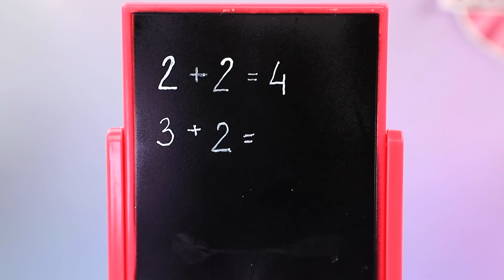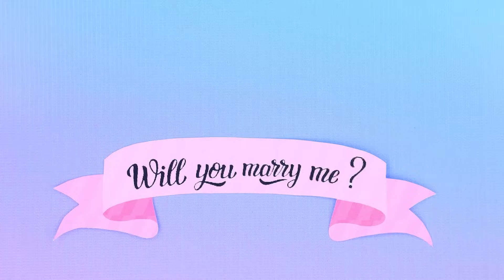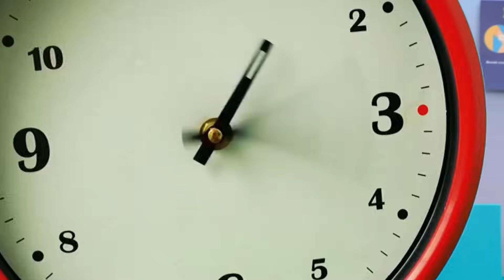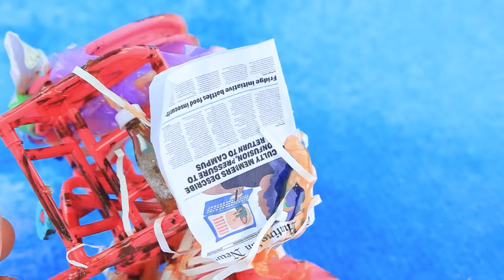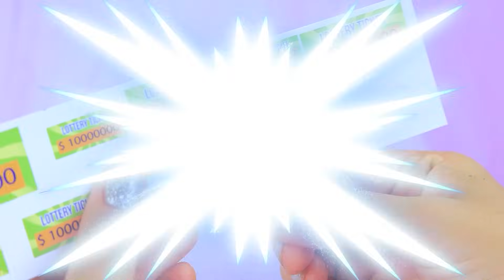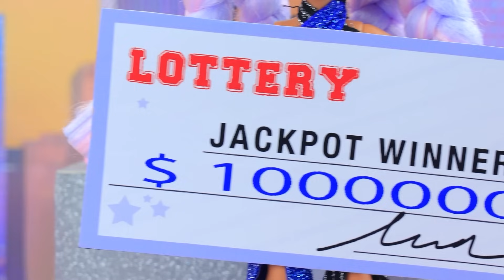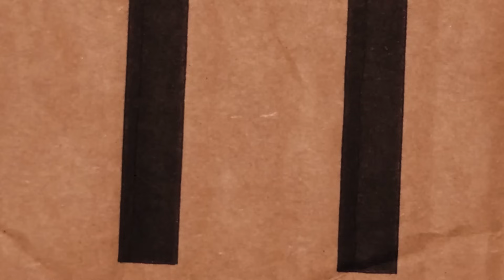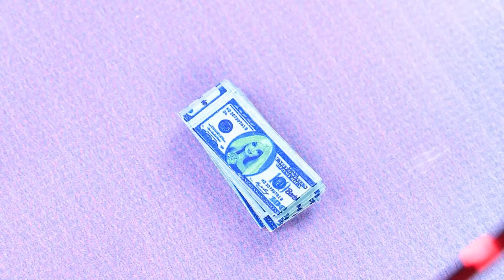Inside Out 2! Joy và Anger Trưởng Thành! 32 Cách Tự Làm Búp Bê LOL OMG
Zookeeper Trưởng Thành! 32 Mẹo Tự Làm Zoonomaly LOL OMG | Bật TẤT CẢ thông báo

Nóng Nảy và Niềm Vui lớn lên cùng nhau. Hai người rất khác biệt, nhưng Nóng Nảy đã phải lòng Niềm Vui rất lâu rồi. Liệu cậu ấy sẽ kiềm chế tính cách của mình vì tình yêu chứ? Hãy cùng tìm câu trả lời ở tập mới nhất của LaLiLu nha!

Dụng cụ và vật liệu:
• Búp bê LOL
• Màu acrylic
• Hộp
• Que gỗ
• Đồ trang trí
• Cát động lực
• Vải
• Tóc giả kanekalon
• Bong bóng
• Bút dạ
• Mảnh của đồ chơi
• Phụ kiện nhẫn
• Tăm xỉa răng
• Keo nóng có màu
• Bóng đèn bông hoa
• Sơn
• Lego
• Tai nghe
• Giấy in ra
• Đất sét
• Dây ruy băng
• Hoa giả
• Vải voan
• Hũ
• Nắp